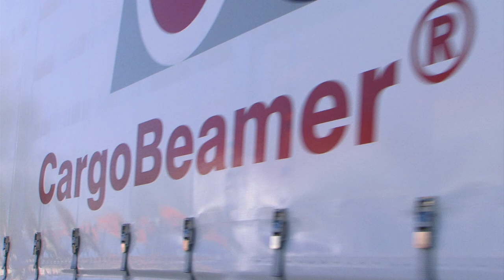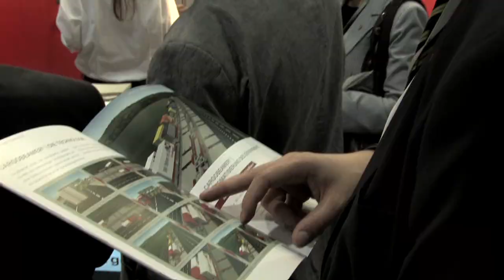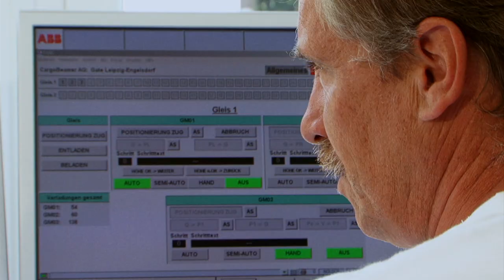Politiker und Fachleute über den CargoBeamer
Über 60 Prozent aller Lkw auf den europäischen Autobahnen fahren mit Sattelaufliegern. 98 Prozent von diesen Sattelaufliegern können nicht auf die umweltfreundliche Bahn verladen werden - aus rein technischen Gründen. Die neue Umschlagtechnologie CargoBeamer kann alle existierenden Sattelauflieger auf die Bahn verladen - eine reale verkehrspolitische Chance, die Straßen und die Umwelt in Europa zu entlasten.

©Allianz pro Schiene/Workingfilms

Copyright Thumbnail: ©Deutsche Bahn AG/Michael Neuhaus